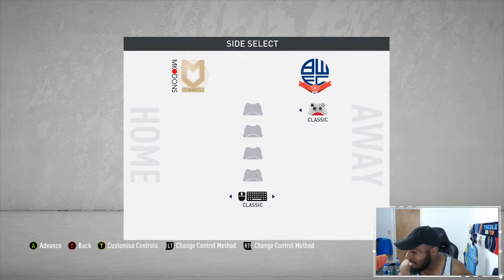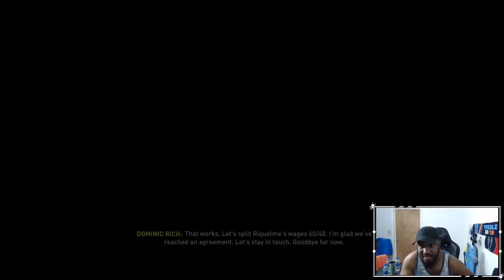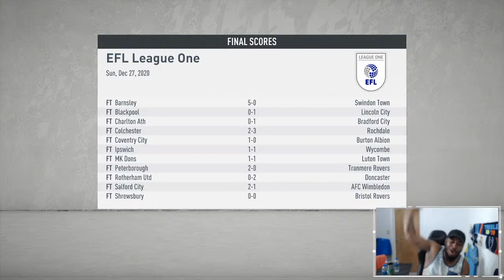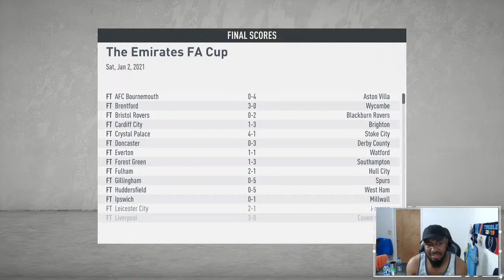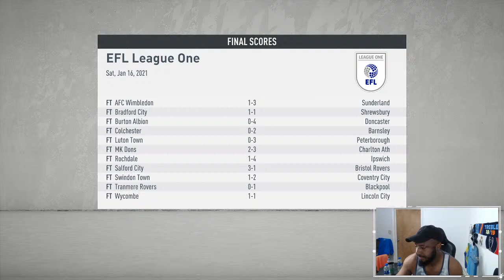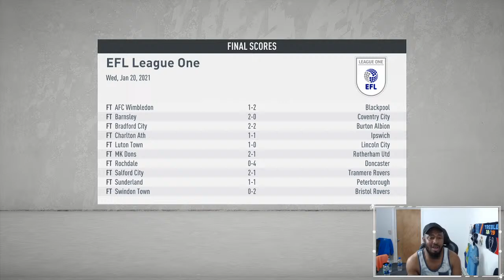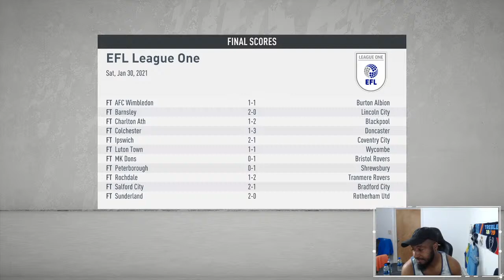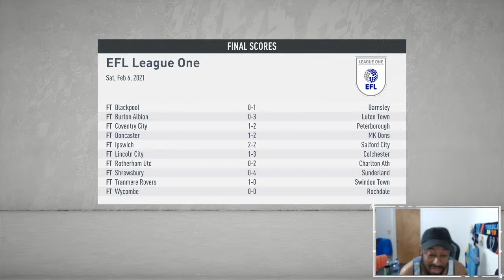This Winter Transfer Window Is Key! Against All Odds FC | FIFA 20 CAREER MODE EP#14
Super Chats help to support your favortite creators!!

Dominic